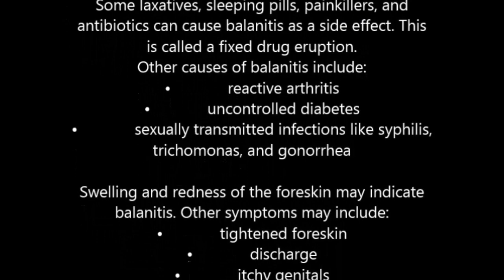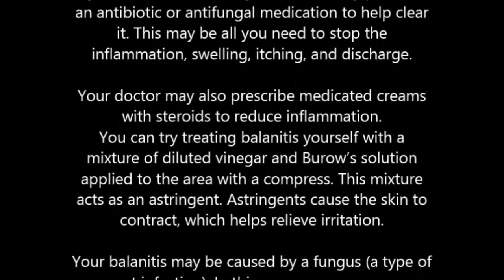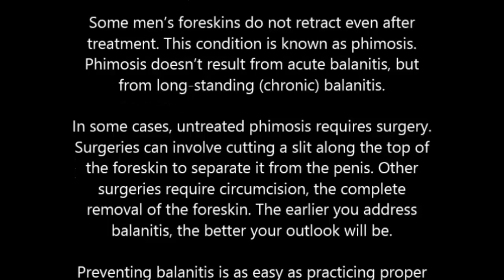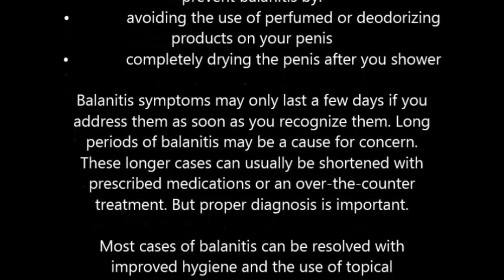Why is my foreskin itchy? Balanitis treatment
Balanitis is swelling of the foreskin, or head of the penis. Balanitis affects roughly 1 in 20 males.

Balanitis largely occurs in uncircumcised men. It can be painful, but it typically isn’t serious. It often can be relieved by using topical medication.

What causes balanitis to develop?
Balanitis is inflammation typically caused by infections or chronic skin conditions. Improper hygiene can contribute to skin irritation. Both inadequate cleansing and too much cleansing can add to this problem. The condition is often caused by an overgrowth of either bacteria or yeast. The foreskin of the penis is an ideal place for these organisms to grow because it can trap moisture around the penis head.

Injuries on the tip of the penis or foreskin can cause swelling and discomfort.

Irritation in the area can also cause balanitis. Irritation can be caused by:

not rinsing soap completely off of your penis after showering
using scented soaps to clean your penis
using bar soap that dries out the skin
using scented lotions or sprays on your penis...

healthline dot com